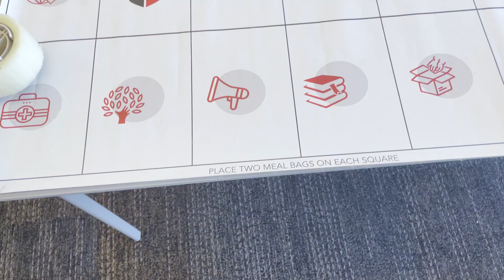RISE AGAINST HUNGER CABIN CREW VOLUNTEER VLOG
Spend the day with me volunteering at the airport! Packaging food for others in need around the world!